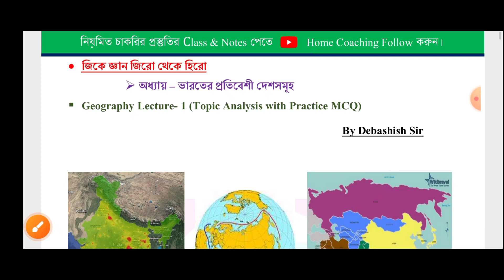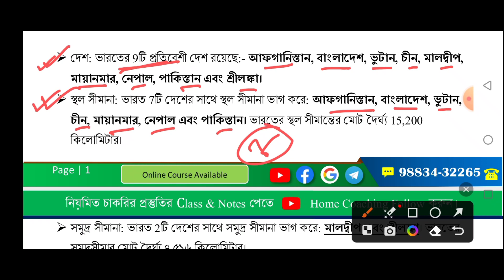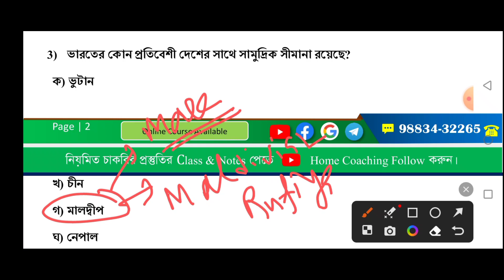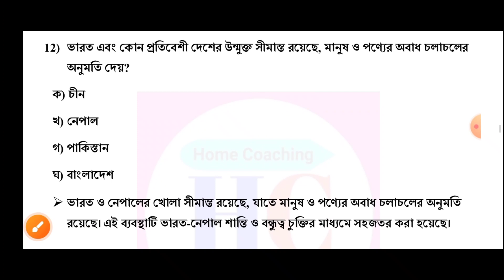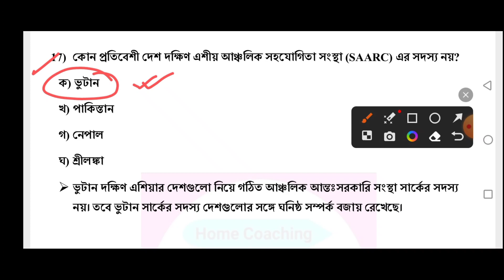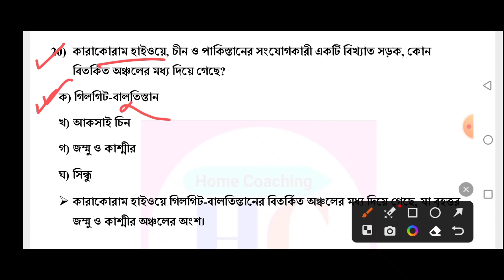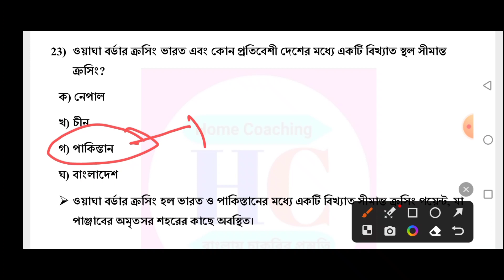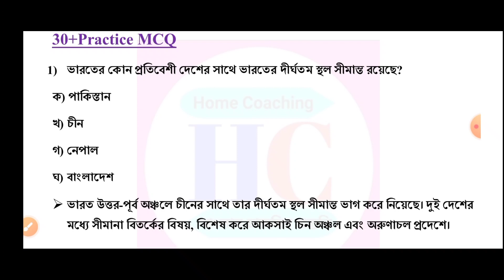ভূগোল Lecture- 1 | অধ্যায় - ভারতের প্রতিবেশি দেশসমূহ | কনসেপ্ট+ MCQ | For All Competitive Exam 2023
💥 Our Important PDF Notes💥

1) Physics 1350 Previous Year MCQ Chapter Wise (সম্পূর্ণ বাংলায় অধ্যায় ভিত্তিক) + free 1500+ MCQ General Science | NCERT প্যাটার্ন

2) Chemistry 1350 Previous Year MCQ Chapter Wise (সম্পূর্ণ বাংলায় অধ্যায় ভিত্তিক)

3) Biology 1100 Previous Year MCQ Chapter Wise (সম্পূর্ণ বাংলায় অধ্যায় ভিত্তিক)

4) Static GK 2500 MCQ Previous Year MCQ Chapter Wise (সম্পূর্ণ বাংলায় অধ্যায় ভিত্তিক)

5) SSC MTS Special Notebook (GK & Science Chapter wise Previous Year Question) সম্পূর্ণ বাংলায়

6) NTPC CBT-1 All GK & Science Questions with Answer (সম্পূর্ণ বাংলায়)

7) 1000 MCQ ভূগোল টপিক ভিত্তিক নোটবুক সঙ্গে বিস্তারিত আলোচনা। For All Competitive Exam